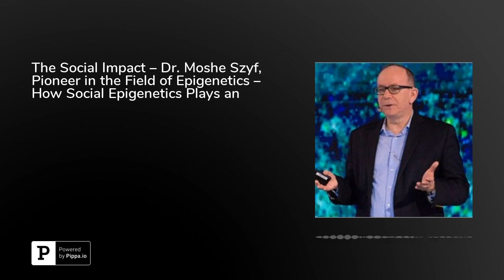The Social Impact – Dr. Moshe Szyf, Pioneer in the Field of Epigenetics – How Social Epigenetics ...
Dr. Moshe Szyf, one of the preeminent pioneers in the field of epigenetics, provides an interesting overview of his life’s work and specialization in social epigenetics.Dr. Szyf earned a PhD from the Hebrew University and completed a postdoctoral fellowship in Genetics at Harvard Medical School. Working, researching, and educating through his James McGill Professorship and as a GlaxoSmithKline-CIHR Chair in Pharmacology, Dr. Szyf is breaking new ground in the field of epigenetics.Dr. Szyf discusses his background, 40 years of scientific research in epigenetics devoted to understanding how genes can be programmed, with an intense focus on how different experiences in life impact their programming. Dr. Szyf’s lab proposed that DNA methylation is a chief therapeutic target specific to cancer as well as other diseases, and they provided the initial set of evidence supporting the concept that the ‘social environment’ early in life may in fact alter DNA methylation. His lab’s work essentially debuted the field that is known today as, social epigenetics.The research scientist talks in detail about some of his early observations with rats, discussing how rats that lick their pups more frequently effectively alter their pups’ lives for when they become adult rats themselves they will have different stress responsivity and different characteristics. Thus, high maternal care shapes the lifelong behavior and physical characteristics of their offspring. Dr. Szyf’s work, as he states, is focused on fully grasping how these actions and behaviors alter how genes are programmed.Dr. Szyf discusses the methods they use to study specific epigenetic changes, discussing in detail—proteins, DNA, and the various factors that impact genes and gene programming. Dr. Szyf talks about the many broad areas of application that the study of epigenetics can lend support to, from understanding aging to disease development.Dr. Szyf provides a wealth of information on the changes in cancer cells, systemic changes, and the specific alterations in various genes. And he discusses epigenetic approaches to manage/prevent/intervene in cancer without needing to resort to the traditional, and toxic, solutions currently used to treat cancer in the modern world of medicine.Dr. Szyf is the co-director of the Sackler Institute for Epigenetics and Psychobiology at McGill and an esteemed Fellow of the Canadian Institute for Advanced Research Experience-based Brain and Biological Development program.